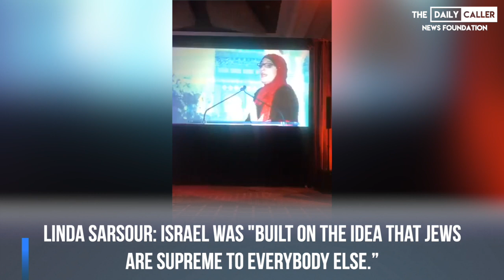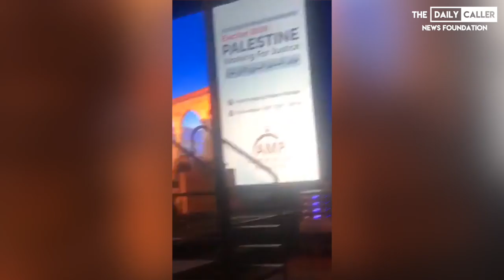Linda Sarsour Argues Against “Humanizing” Israel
Footage of Linda Sarsour has emerged with her arguing against “Humanizing” Israel in the Muslim American Community.